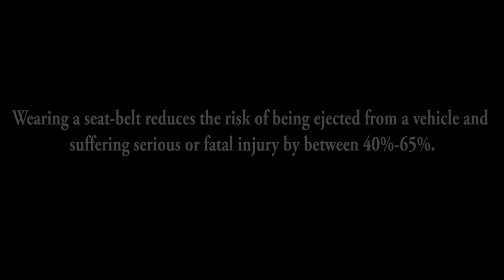Be Protected not Projected: Wear Seat-Belt (With English Subtitles)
Wearing a seat-belt reduces the risk of a fatal injury by up to 50% for front seat occupants, up to 75% for rear seat occupants.